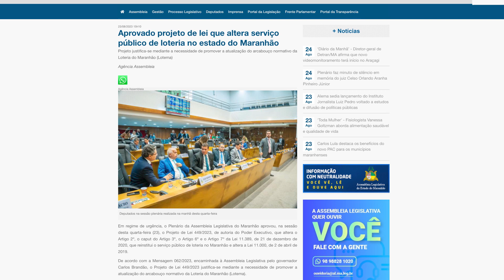Destaques do Portal 24/8/2023